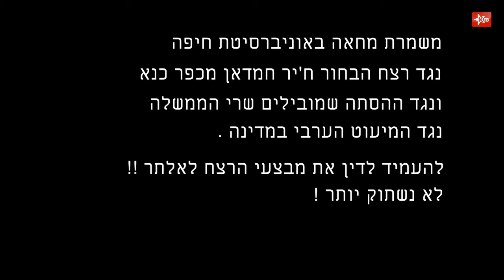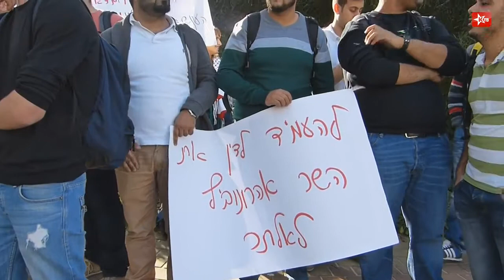לא נשתוק יותר!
המחאה מתמשכת,משמרת מחאה 12.11.14 באוניברסיטת חיפה -כיכר ההפגנות- נגד רצח הבחור ח'יר חמדאן מכפר כנא ונגד ההסתה שמובילים שרי הממשלה נגד המיעוט הערבי במדינה